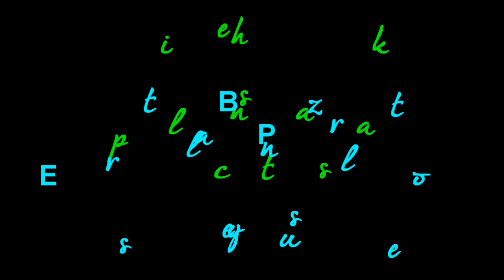AMERICAN BULLY GOOFY OF EASTERN BULLYZ POSTER 2014